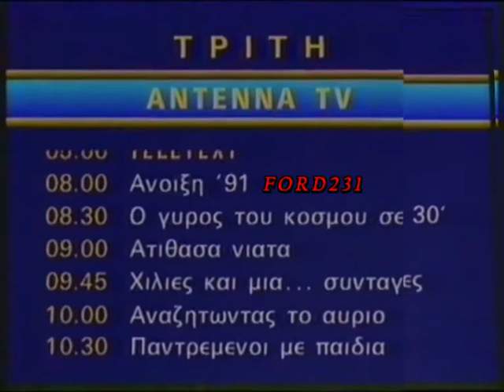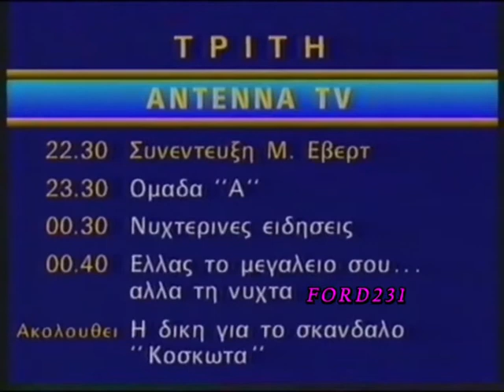ΚΑΡΤΑ ΠΡΟΓΡΑΜΜΑΤΟΣ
Κάρτα για το τηλεοπτικό πρόγραμμα του ΑΝΤ-1. Μεταδόθηκε  26 Μαρτίου 1991.